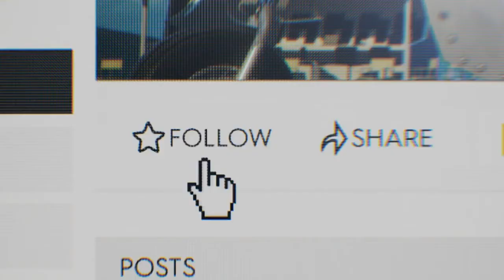GTA VI l New concept Official Launch Trailer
Merci de Me Suivi Sur : أشكرك على متابعتي على قناتي وصفحتي
Mon Facebook :
Mon Instagram :
مرحبًا يا شباب وبنات. مرحبًا بكم في صفحتي اشكرًكم على مشاهدة البث الخاص بي
إذا كانت لديك أي مشكلة في التعليق ، فسأصلحها ، فلا تقلق
أو 720 HD لمشاهدة بوضوح
GameR Channel | إشترك علي قناة الاعب